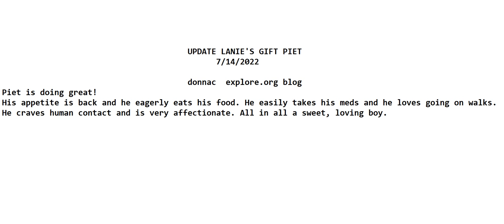Update Lanie's Gift Piet explore.org blog